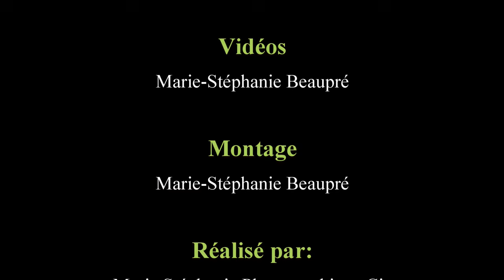Les Tires de Sainte Séraphine 2024, Tracteurs Open et Cie